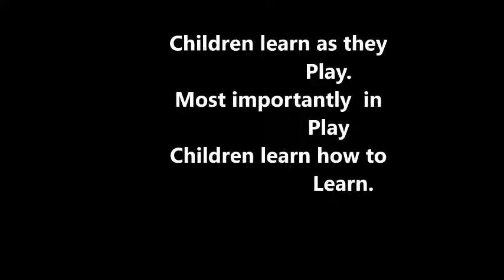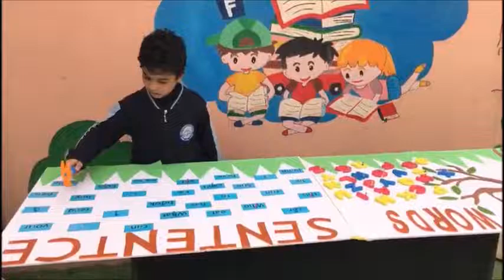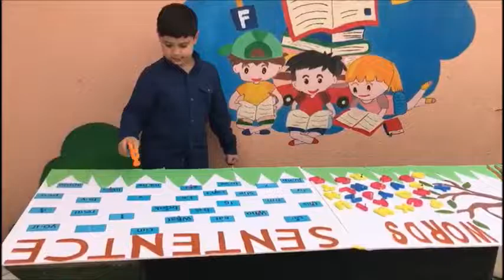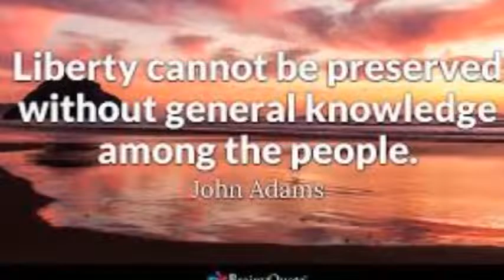Reema_International_School Transitional Day#International_School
Because learning through playing is effective,so we have had some fun learning experiences through interesting games in Transitional Classes💥💥
🌟🌟Transitional Day🌟🌟
Boys Class
By T. Hina